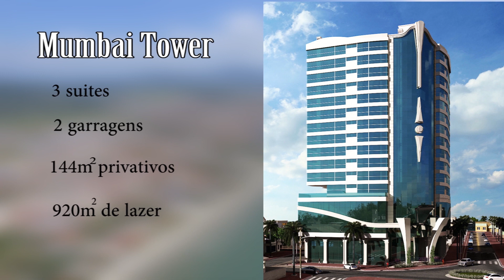Programa Gilmar Brasil TV Clima Tempo 18 02 18 parte 1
Programa Gilmar Brasil, assista todos os domingos as 09:00 canal clima tempo 170 e canal oi tv 189 ,